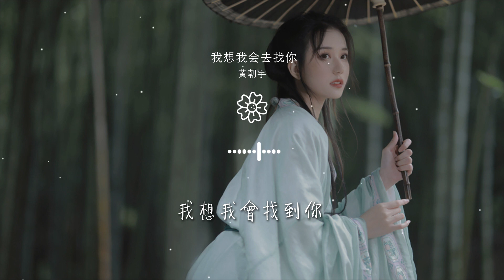黃朝宇 - 我想我會去找你『我想我會去找你 我不怕狂風暴雨』【動態歌詞Lyrics】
我想我會去找你

00:00  作詞 : 高歌
00:01  作曲 : 高歌
00:20 我想我會去找你 我不怕狂風暴雨
00:29 我想我會去找你 即使人潮擁擠
00:39 我想我會去找你 可能我會穿雨衣

00:48 我想我會去找你 或是避開人羣
00:58 我已經穿戴整齊 颱風也在所不惜
01:08 我已經穿戴整齊 暴風雨快要來臨
01:19 天色暗了
01:22 坐在這裏

01:24 總在這裏
01:27 抑鬱纏繞着我
01:29 燈關上了
01:31 推開玻璃
01:34 看着夜空

01:36 只想去吹吹風
01:41 我想我會去找你 我不怕狂風暴雨
01:51 我想我會去找你 或是避開人羣
02:00 我想我會去找你 別讓我困在原地
02:10 我想我會去找你 笑都情不自禁

02:19 Da Lalala~
03:00 我想我會去找你
03:07 我想我會找到你